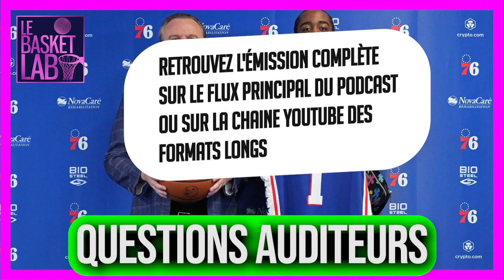LeBron Miami vs LeBron Lakers, Top 3 GMs NBA, Job de rêve en NBA (Questions auditeurs, l'Hebdo S23)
Extrait de l'épisode 229 du Basket Lab : L'HEBDO, S23 : la Zion Offense, inquiétudes à OKC, le jeune Isaiah Collier (draft) !

Bonne écoute !

Guillaume (@GuillaumeBLab)